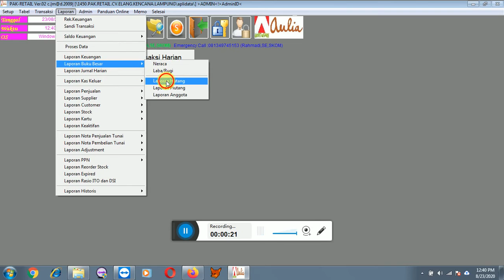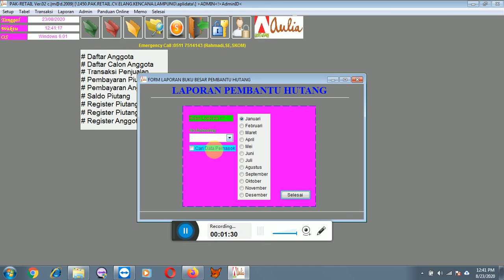PEMBAYARAN HUTANG TOKO KE SUPPLIER BARANG